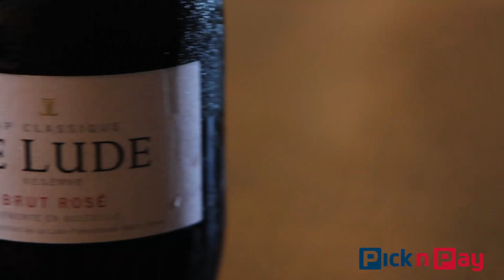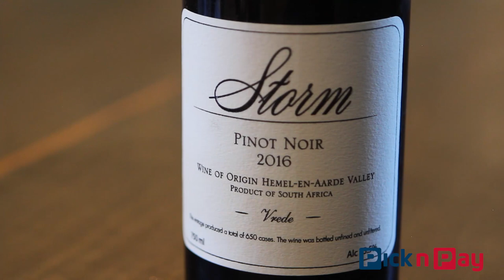The Ultimate Food And Wine Guide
Food and wine pairings tend to involve ornate dishes, tasting menus, and exotic food combinations - but what about everyday fare? Dan challenges chef David Higgs and sommelier Wikus Human from Marble to pair wine with Flings, NikNaks, biltong and droewors, with help from Le Lude, AA Badenhorst, Rijk’s and Storm - and one extra special wine.